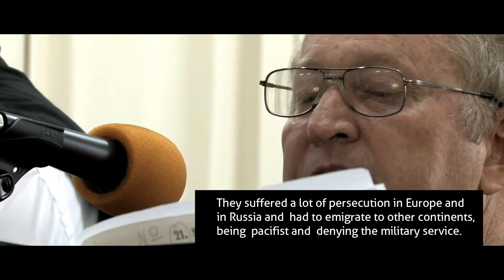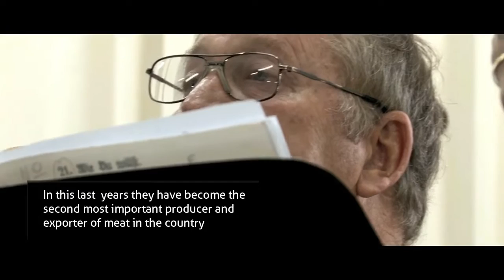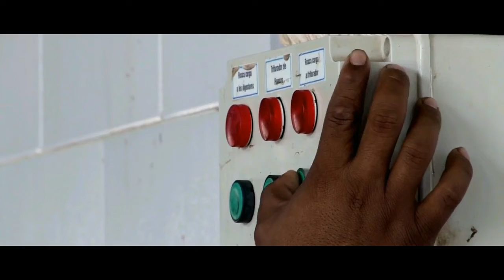Mennonites of Chaco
The Mennonites are leaders in the national milk production of Paraguay with around 80% of the milk market of the country. At the first the Mennonites worked in agricultural production and after in livestock breeding. In this last years they have become the second more important producer and exporter of meat in the country

In the Central Chaco there are the three largest Mennonite colonies in Paraguay. Menno Colony has about 10,000 inhabitants, Fernheim about 5,000 and Neuland about 3,500. The Central Chaco region probably has the highest concentration of ethnic Mennonites anywhere in Latin America.

The Mennonites are a anabaptist religious  group which had its origins in the North of Germany and in the Netherland during the protestant reformation of the XVI century.The members of the Colonia Menno settled first in Canada until a universal, secular compulsory education was implemented in 1917 that required the use of the English language, which the more conservative Mennonites saw as a threat to the religious basis of their community. 1743 pioneers came from Canada to Paraguay in 1927 and turned the arid Chaco into fertile farmland over the years. It was the first Mennonite colony in the region. At the beginning, the pioneers in the Chaco had to overcome many adversities.  In 1930 more Mennonites immigrants arrived to the Chaco area from Russia mostly via Germany and founded the Fernheim colony, fleeing the persecution by the Comminist. In 1947 some  Mennonites arrived in the Central Chaco of Paraguay and founded Neuland colonies.